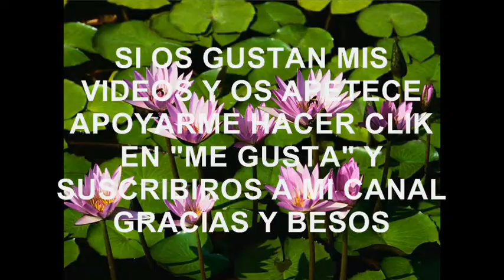TENDENCIAS MAQUILLAJE OTOÑO-INVIERNO 2012 VS DOLCE GABANNA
Os presento un propuesta de maquillaje otoño-invierno 2012 siguiendo las propuestas de Dolce Gabanna. Destaca el blanco, el dorado y dos posibilidades de maquillar los labios o nudes o rojo oscuro.Espero que os guste y pulseis "me gusta".Cualquier comentario será respondido con todo gusto. Besos.